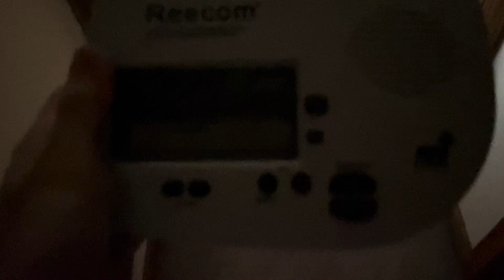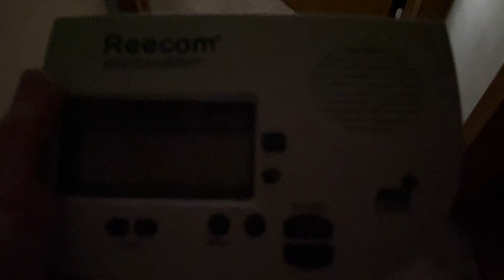Tornado Warning EAS #748